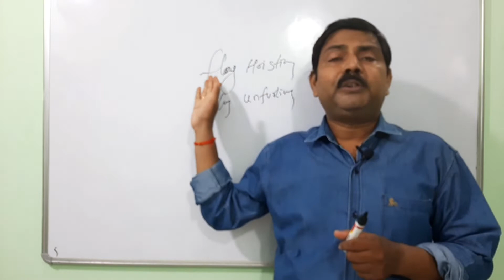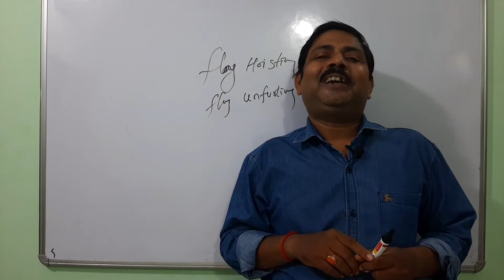स्वतंत्रता दिवस एवं गणतंत्र दिवस पर झंडा फहराने के तीन प्रमुख अंतर। सभी भारतीयों को जानना चाहिए